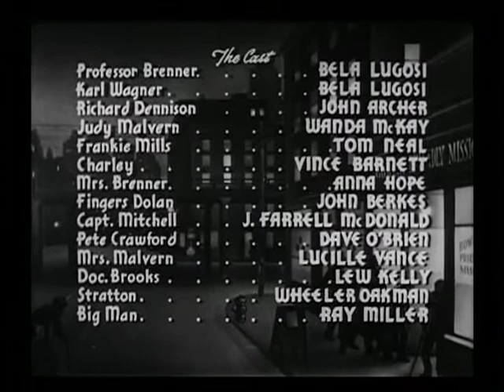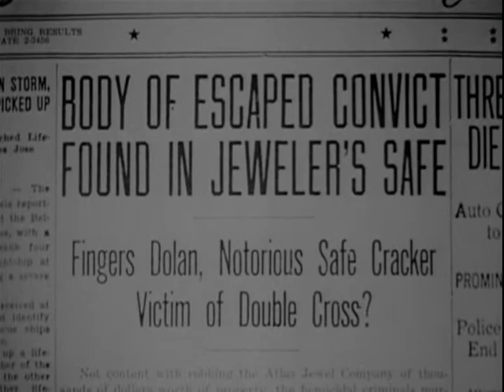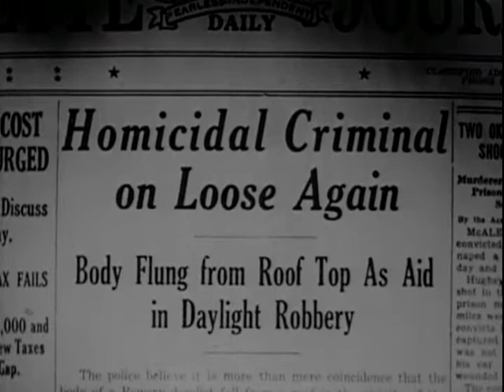Bowery at Midnight - Full Movie - 1942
A psychology professor runs a soup kitchen on the side. But at night it is used a recruiting front for criminal activities. In a twist, some get treated with a drug that turns them into zombies who are kept locked in the basement.
Starring Bela Lugosi and John Archer, this 'B' crime/thriller movie is now a cult classic.